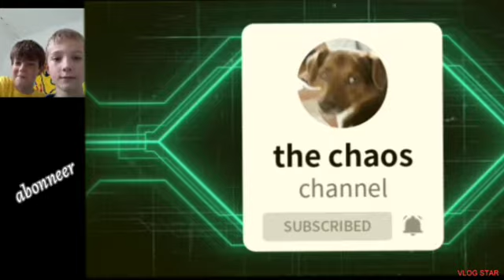try not to laugh (waterbucket challenge!)